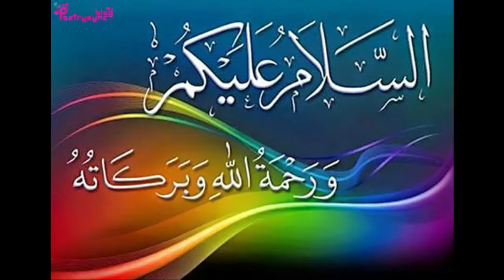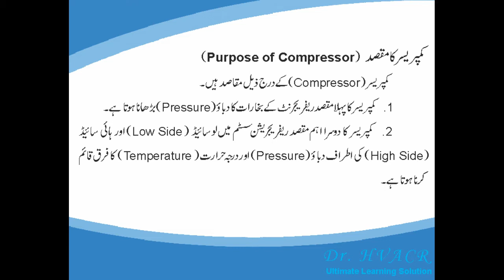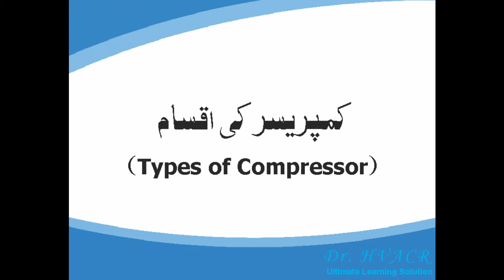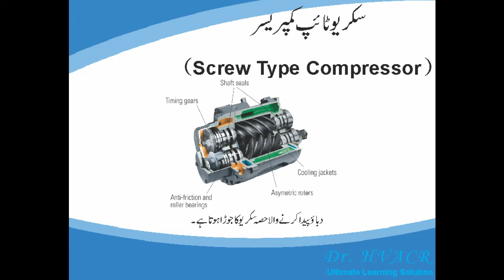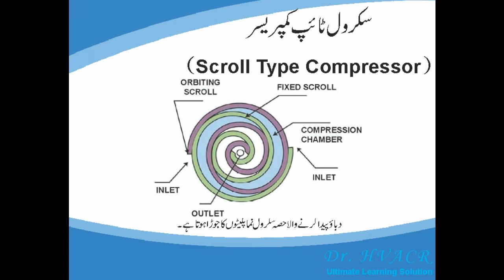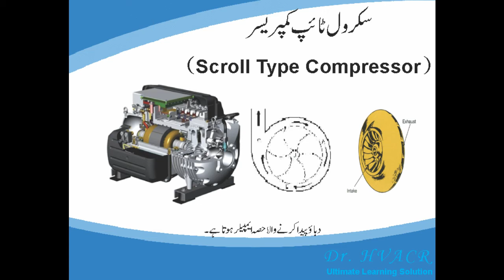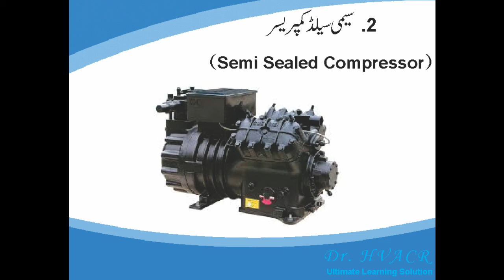Compressor & its Types I Types of Compressor I All Types of Compressors used in Refrig. & AC in URDU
Briefly explained Introduction of compressor and its types in urdu language in very easy way to better understand